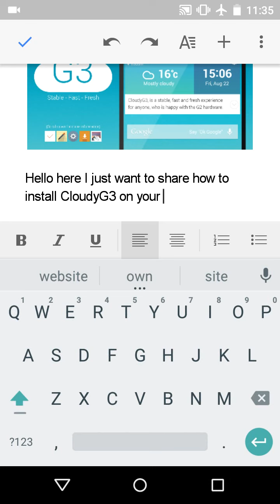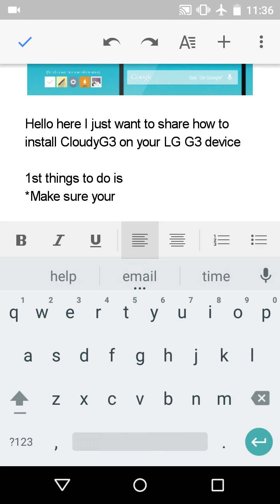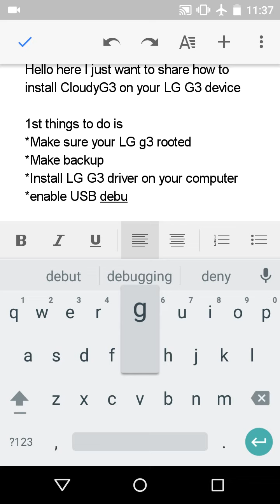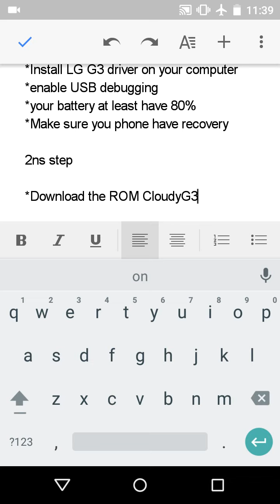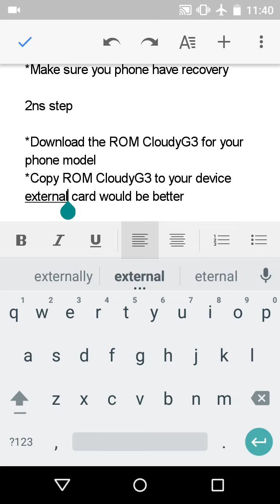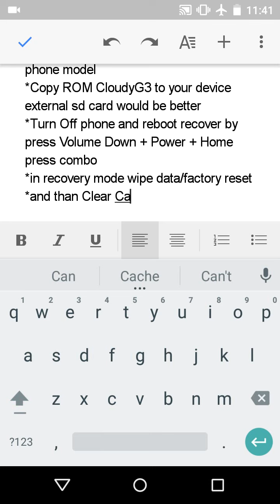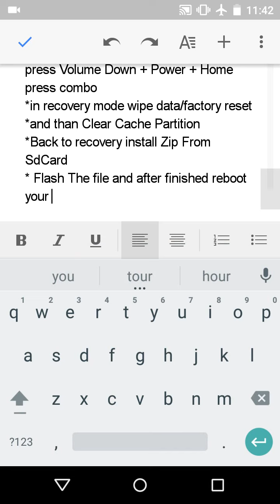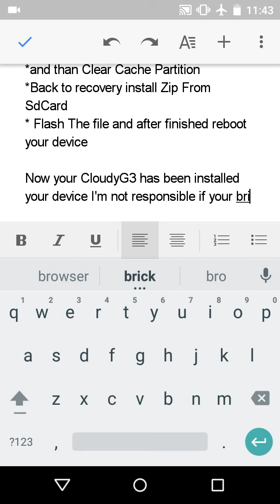How to install CloudyG3 on LG G3